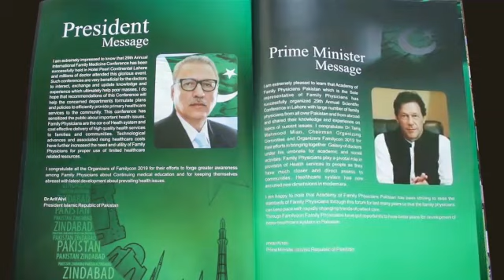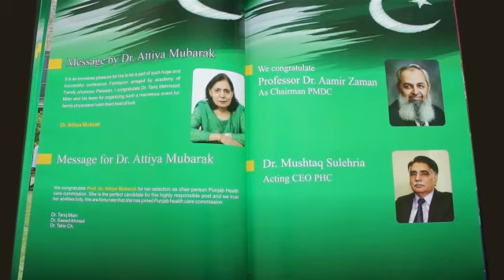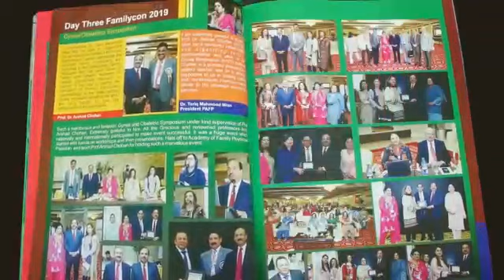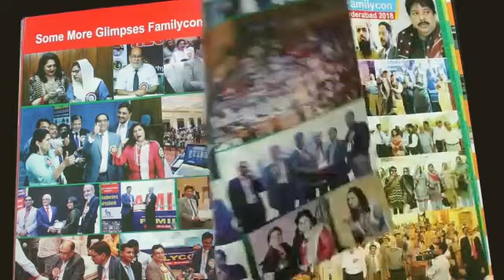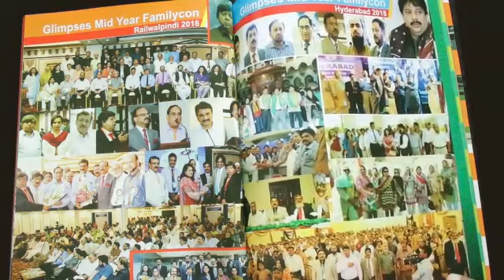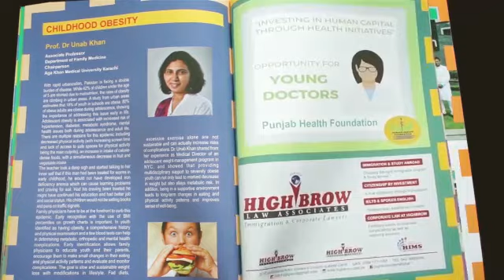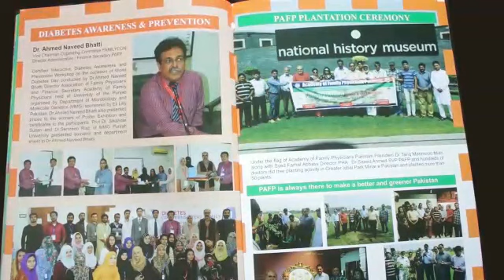FAMILYCON 2019 Newsletter